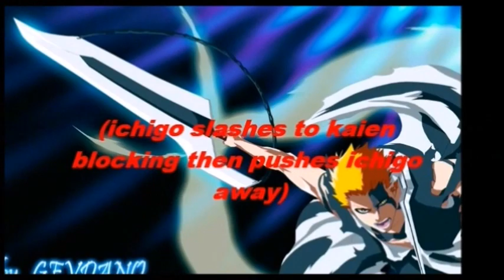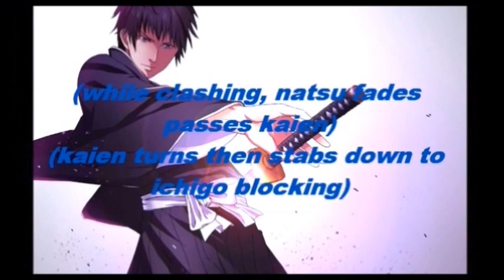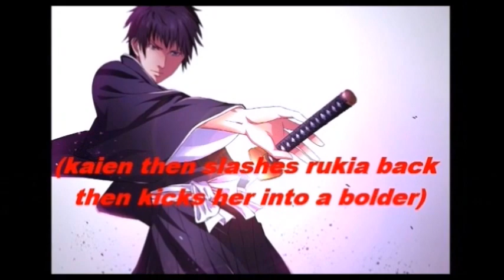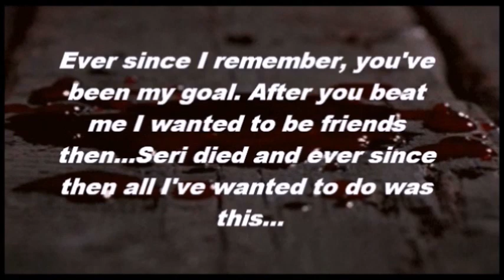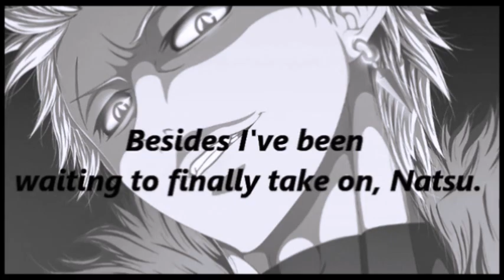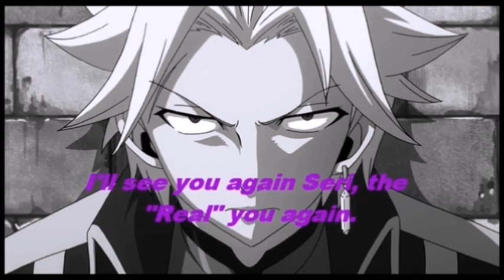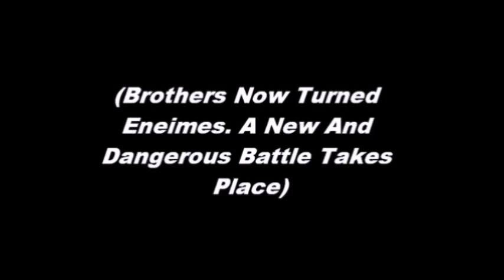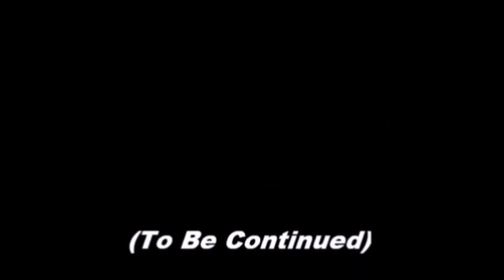Fairy Tail Chat Infinity War Episode 124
A real tear jerker.